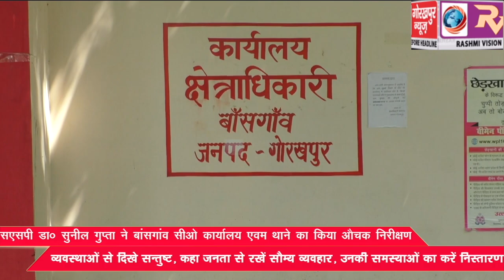एसएसपी डॉ0 सुनील गुप्ता ने बांसगांव सीओ कार्यालय एवम थाने का किया औचक निरीक्षण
एसएसपी डॉ0 सुनील गुप्ता ने बांसगांव सीओ कार्यालय एवम थाने का किया औचक निरीक्षण,व्यवस्थाओं से दिखे सन्तुष्ट, कहा जनता से रखें सौम्य व्यवहार, उनकी समस्याओं का करें निस्तारण